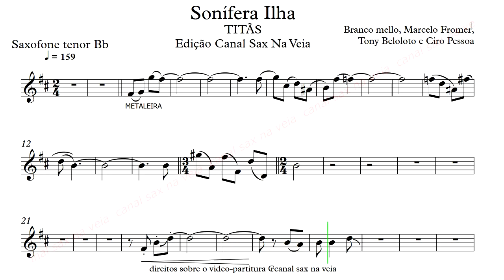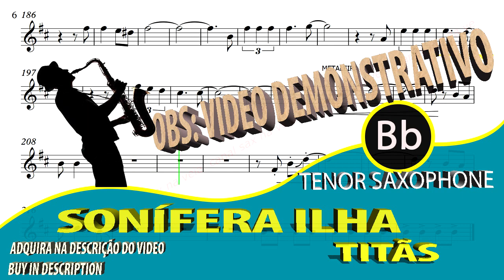Sonífera Ilha - Titãs - Sax Tenor Bb (video-partitura)